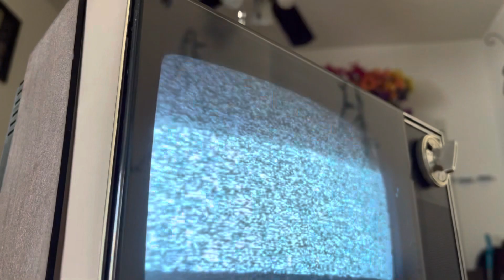1971 Admiral Instant Play 9” B & W Portable CRT Television Set (Mint Condition)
One of my classic vintage TVs from my personal collection! Enjoy! 😇